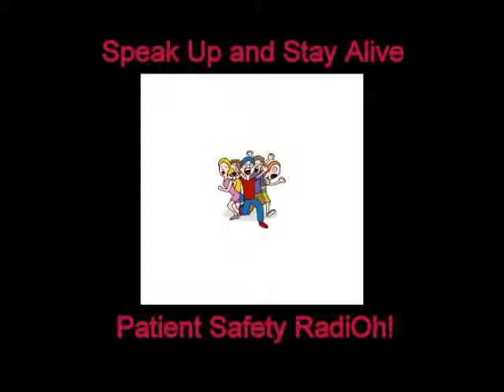Speak Up and Stay Alive RadiOh! broadcast September 5, 2015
C-diff and children, burned by CT scans, alarm fatigue ... it's all here today.

Guests mother/daughter patient activists Amy and Morgan Gleason share a youth's perspective on hospital care today.